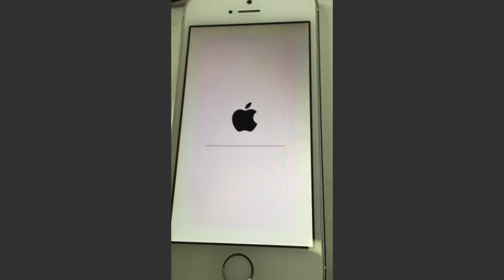iPhone redémarre en boucle après la mise à jour iOS 11 – Solution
Votre iPhone 7/6s redémarre tout seul sous iOS 11 ? Comment réparer l’iPhone qui redémarre en boucle après la mise à jour ou restauration ? ReiBoot est la solution.

Tuto simple :
1. Connectez votre iPhone à l’aide du câble usb.
2. Passez à la fonction Réparer le système d’exploitation.
3. Cliquez sur Réparer maintenant (tout blcoage iOS 11).
4. Téléchagrez le firmware compatible pour votre iDevice. Une fois terminé, la réparation se commence.